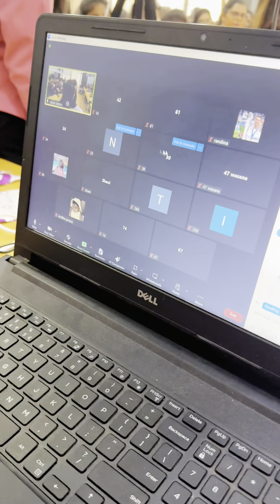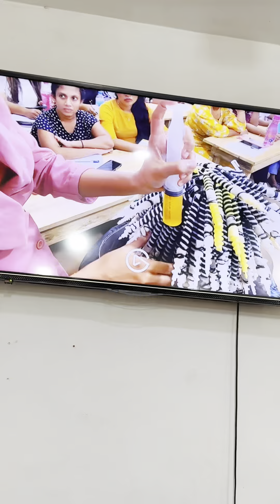Master Hairstylist Workshop Kurunegala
Master Hairstylist Workshop
Sevini Nanayakkara Master Bridal Academy
Please Whatsapp For More Details 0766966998